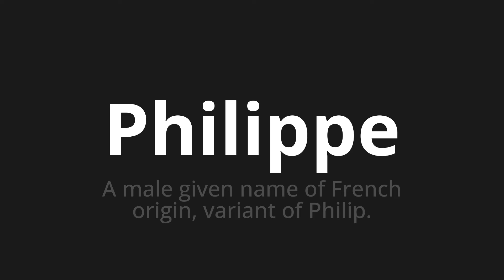How to pronounce Philippe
🌍 Learn a new language now Master the Pronunciation of 'Philippe Which Means Philippe' - which means : Male Given Name of French Origin, Variant of Philip. 📝 with @HTPronounce 🎓🗣️ - [Your Guide to Portuguese]

Learn to pronounce 'Philippe' perfectly in Portuguese with our easy and engaging tutorial by @HTPronounce! 📖📽️ In this comprehensive video, we provide you with native speaker examples 🗣️👂 and phonetic breakdowns 🎵 to ensure you get the pronunciation just right.

How to say Philippe in Portuguese